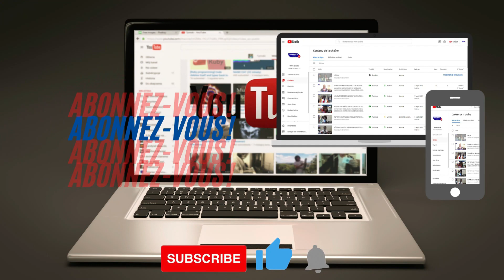CRIS DE COEUR DE LA FERDERATION DES ELEVES ET ETUDIANTS DU DEPARTEMENT DE PIKINE